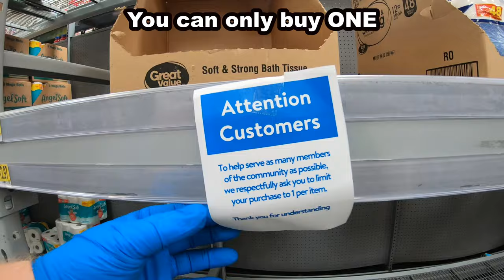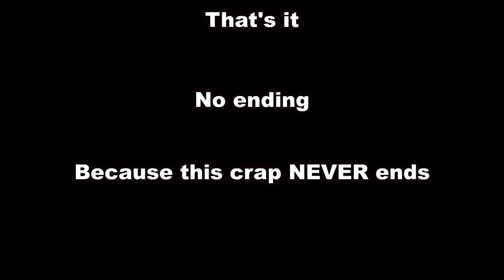The store was out of paper towels and I might have went a little SAVAGE.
Not my proudest moment.
I'm just too Savage for my own good. lol